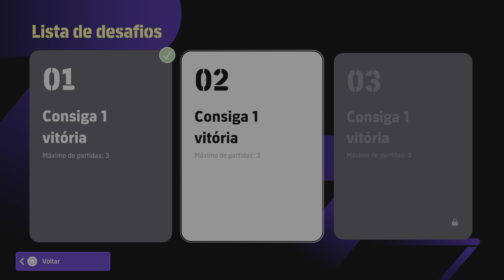eFootball™ 2024_ National Teams: MR_ARDERSON_55 0 x 1 carlossydney